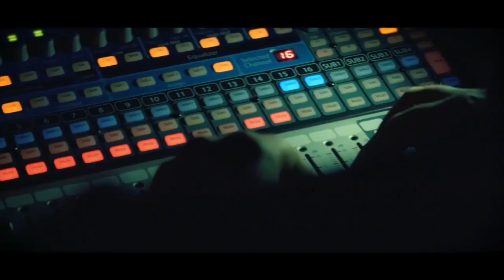Valdo Tv - Spot: "Losers" - un musical contro il bullismo!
Spot:  "Losers" - un musical contro il bullismo!
Venerdi 5 aprile 2019  ore 20:30
-Palestra Comunale di Segusino (TV)-